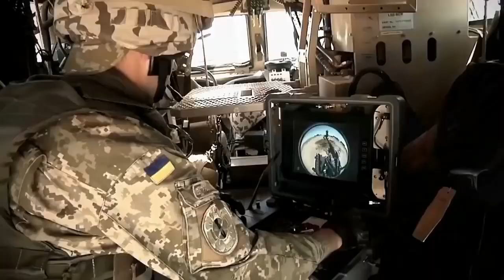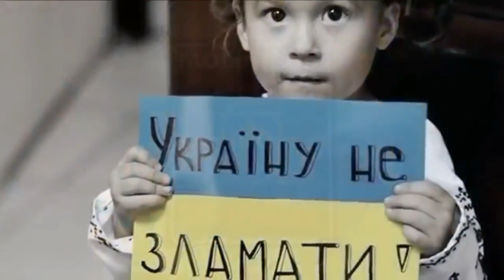Антитіла - В той день, коли закінчиться війна